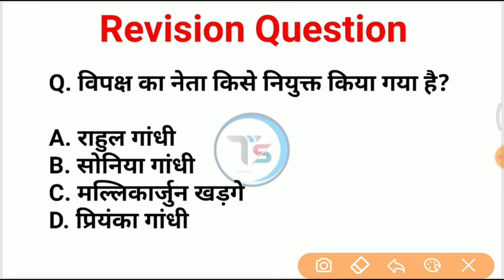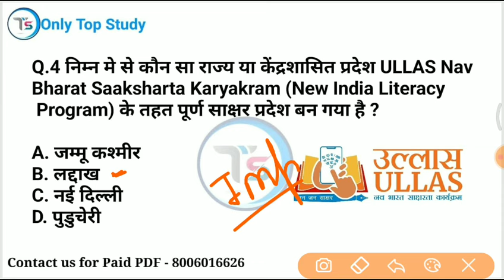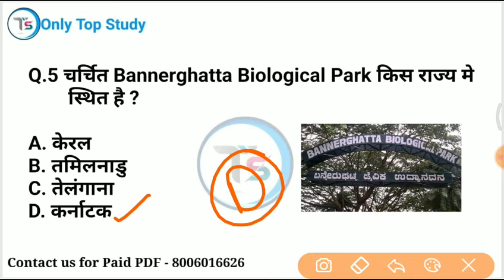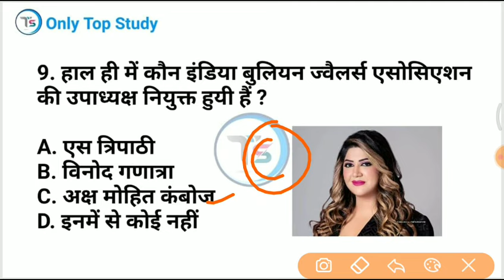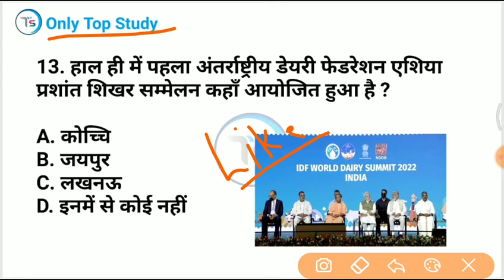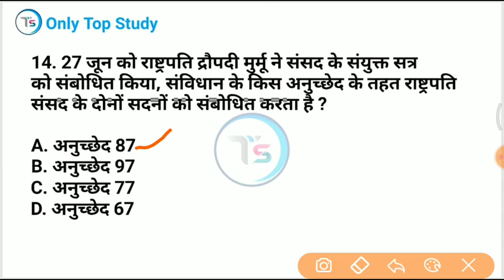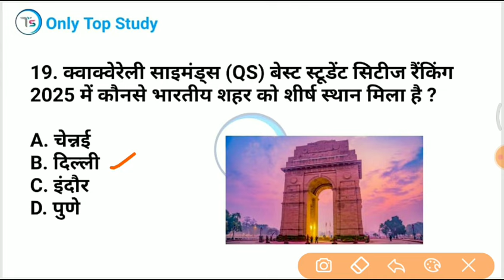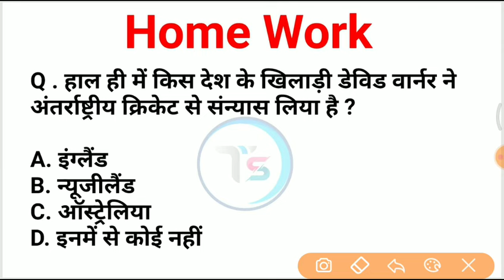29 June 2024 Current Affairs Today | Daily Current Affairs |Current GK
29 june 2024 करंट अफेयर्स  29 june 2024 Daily current affairs /  current Affairs

29 June current affairs 2024
 gk imp questions
29juneonlytopstudycurrentaffairs2024
10 minutes 20 current affairs
10 min 20 current affairs 2024
tet
 2024 in hindi
gk trick
 channel
current
current issues
June month current affairs
 current affairs2024
sports tak
only Top Study
गायत्री मंत्र